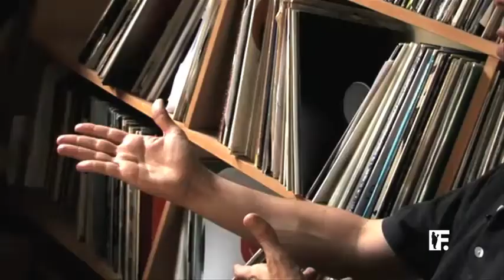Gilles Peterson for Chapter 42: Cuba: FRANK151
For FRANK151 Chapter 42: Cuba, we sat down with international man of music Gilles Peterson, who traveled to Cuba recently to produce an album he called Havana Cultura.